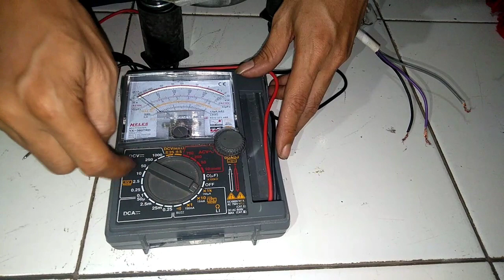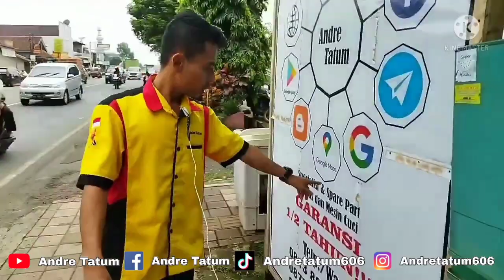Ini ilmunya !! Tes dinamo pengering mesin cuci